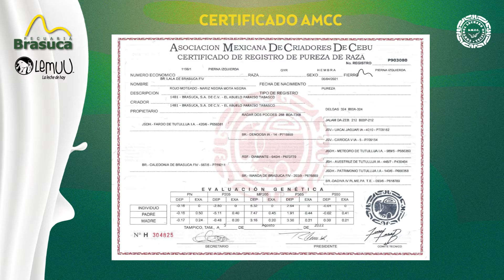1198/1 BR.- ILALA DE BRASUCA FIV